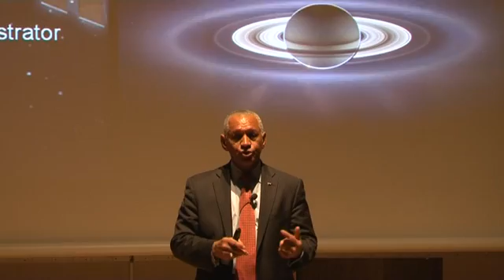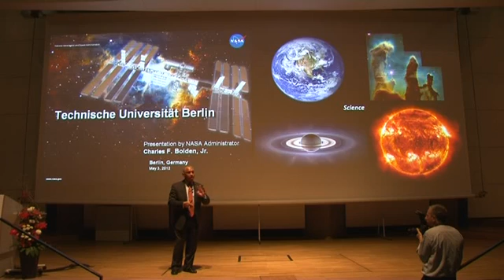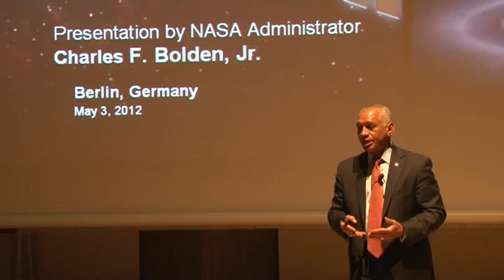Charles F. Bolden, Jr., NASA Administrator and former Astronaut at the TU Berlin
In a presentation at the Technical University of Berlin entitled, "Conquering the Stars: The Lines of Force for a Life of an Astronaut and NASA Administrator," Mr. Bolden engaged in a lively discussion with over 1,200 students and young people on NASA's activities and his own personal experiences as a former astronaut.